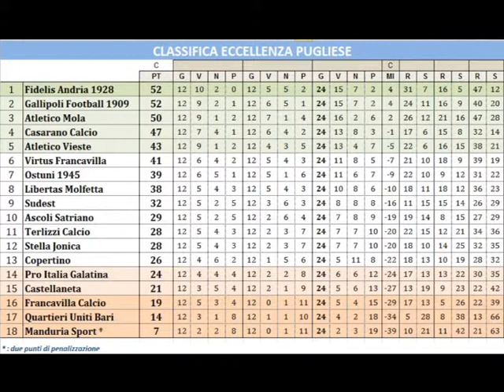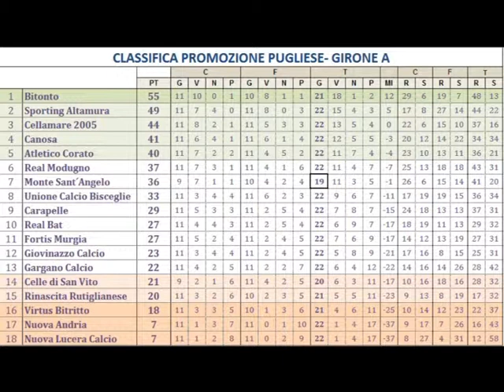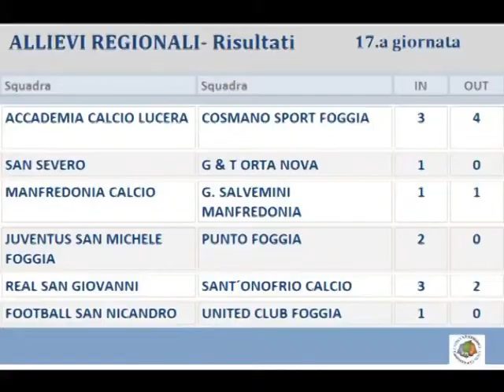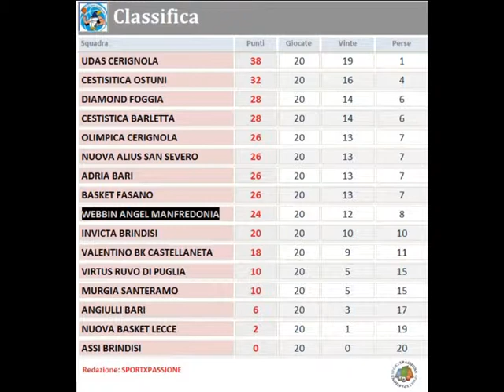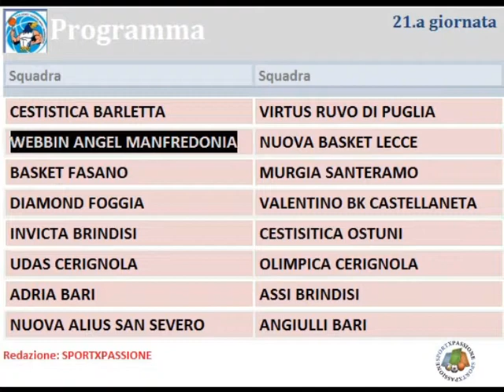17p Sportxpassione del 11 02 14 x264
17.a Puntata di SPORTXPASSIONE, del 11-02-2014
Intervista:
Franco   GRASSO (mister ALLIEVI POL "G. Salvemini")
Franco   PICCOLI  (mister ALLIEVI Manfredonia Calcio)
Fabio     DELLI CARRI (Coach ASD VOLLEY MANFREDONIA)
Federica PISTILLO (Palleggiatrice ASD VOLLEY MANFREDONIA)